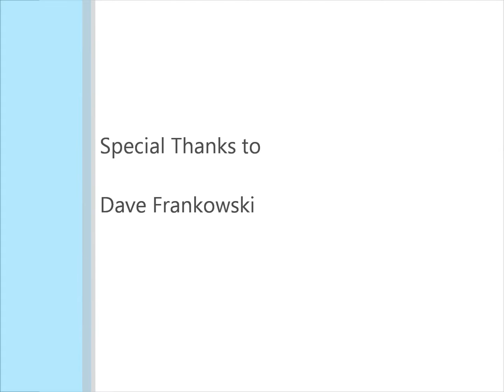Historical Society of Mount Lebanon - Loading a Musket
David Frankowski of the Historical Society of Mount Lebanon demonstrates loading of a 1794-era musket for the 2nd grade walking tours from Washington Elementary School.